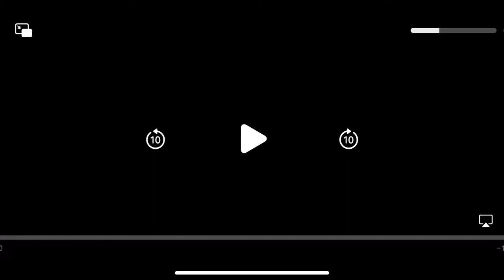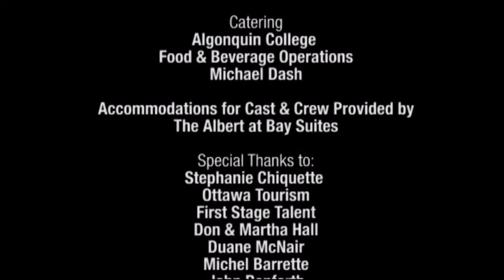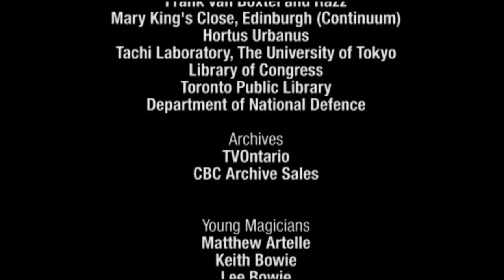Spellz Season 1 Episode 1 Disappearing